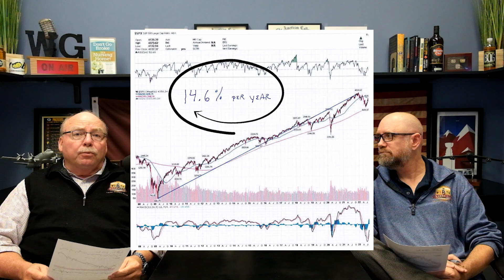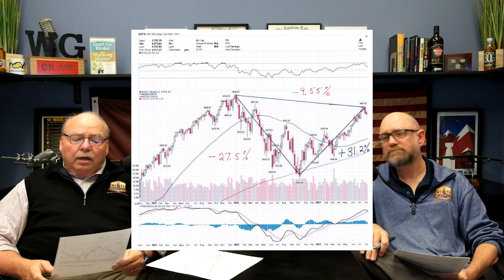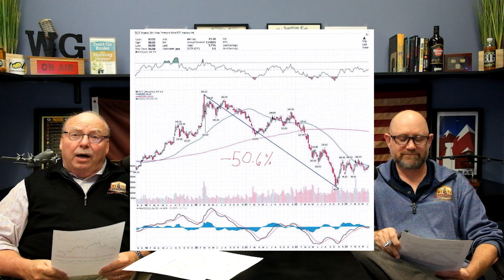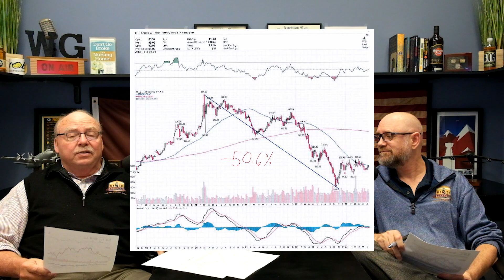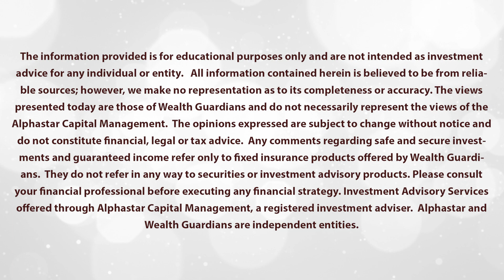The Importance of Reasonable Expectations for Market Investments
Do you know what the market's average rate of return has been? What about the market's rate of return from the end of the financial crisis in 2009 to today? On this episode of The Vault with The Wealth Guardians, Doug Ray and Brice Payne discuss market return expectations, fear and greed and the role that they play in poor investment decision making, an explanation of "return to the mean", and market return history.

Investment Advisory Services offered through Alphastar Capital Management, LLC a SEC registered Investment Advisor. SEC registration does not constitute an endorsement of the firm by the Commission nor does it indicate that the adviser has attained a particular level of skill or ability. Alphastar Capital Management, LLC and Wealth Guardians are independent entities. The firm only transacts business in states where it is properly registered, or is excluded or exempted from registration requirements. Insurance products and services offered through individually licensed and appointed agent in various jurisdictions.